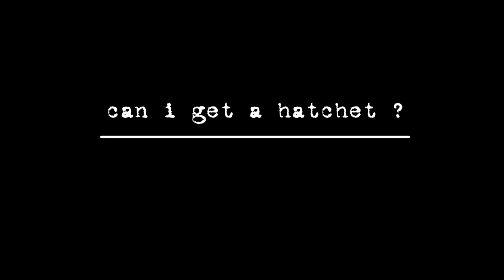side B - can i get a hatchet? - akathasquid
side A -  can i get a hatchet?
from the single "till it goes click - can i get a hatchet?"

akathasquid
p+c BPI 2023

audio by akathasquid
video by thedementedDreamer